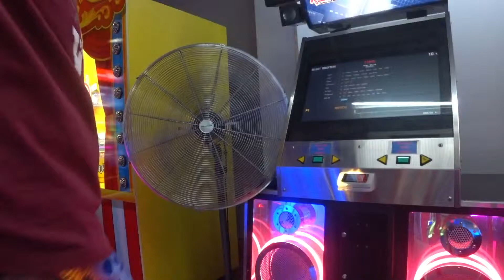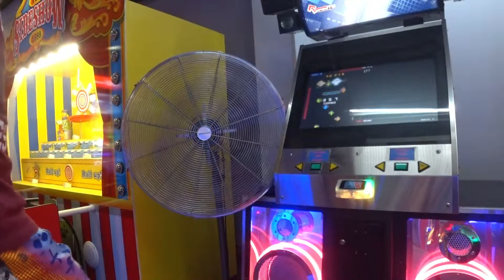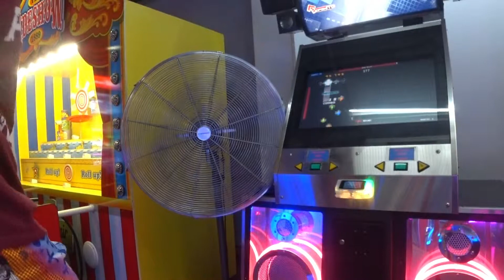Bane - Over Drive /15/ 96.67%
-SIGHTREAD-
Pack: Fast Track To Brutetown
Step Artist: Arvin

Quite a restless 15 except for the break toward the halfway point.